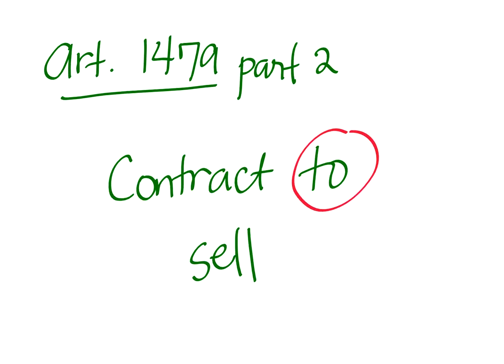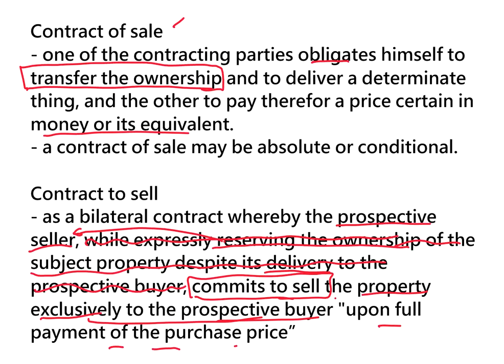Contract of Sale Art 1479 part 2, contract to sell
Difference between contract of sale and contract to sell
Philippines
BusinessLaw